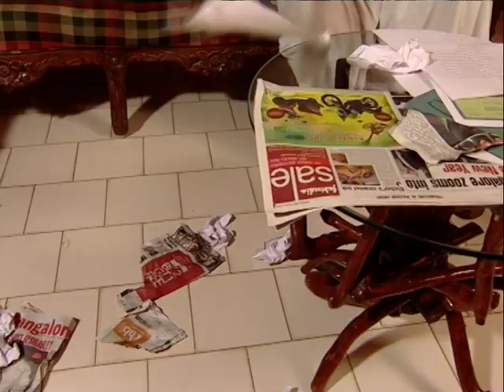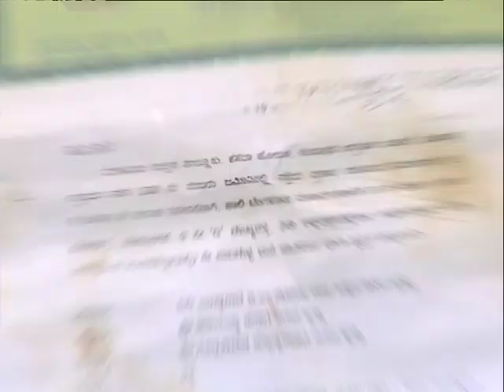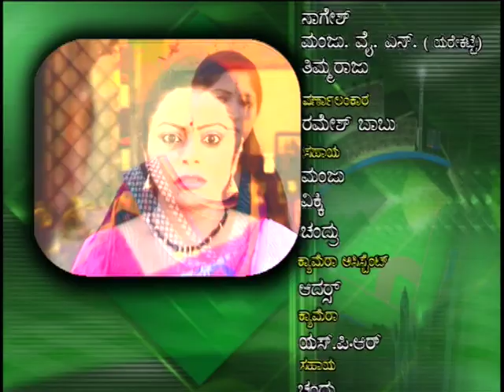Gruhalakshmi Episode 59